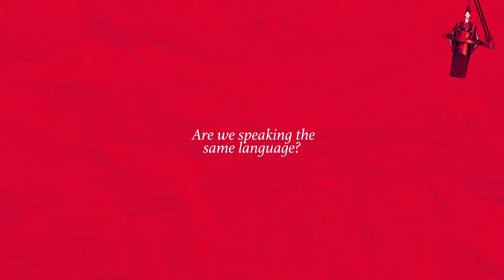Want Employer Branding Success? WATCH THIS NOW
When we talk about our employer brand and employer branding strategy, are we even speaking the same language?

Marcus Body of ThirtyThree and James Ellis of Employer Brand Labs dive into the tricks and traps of talking about employer branding with people in various teams and levels.

Whether you want to build your own employer brand or need someone to help you make sense of your employer brand challenges, check out for a library of free and low-cost employer branding and EVP resources.